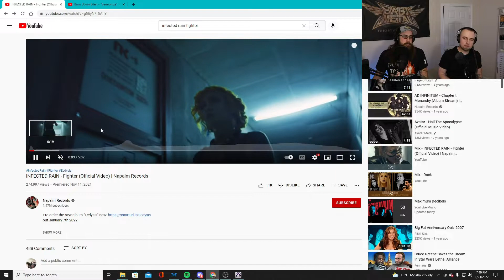Infected Rain - Fighter (Reaction)